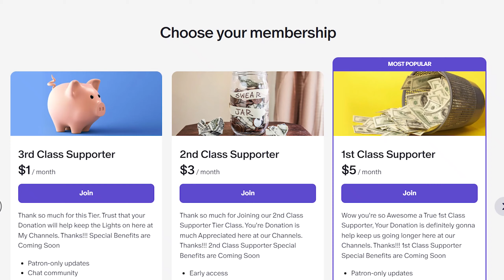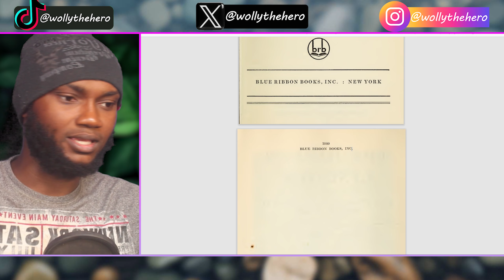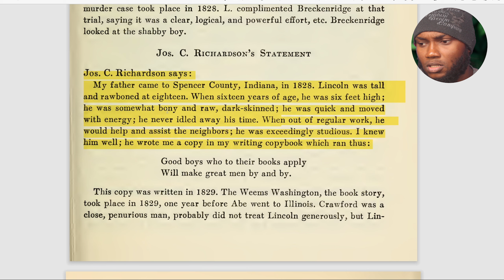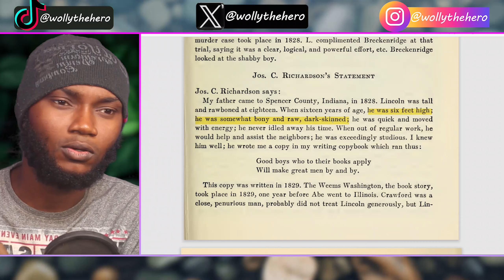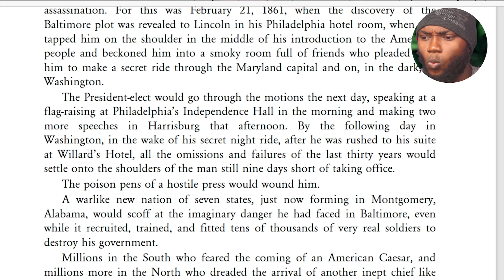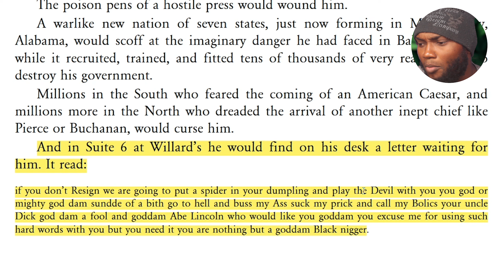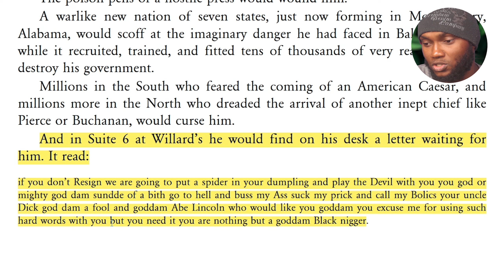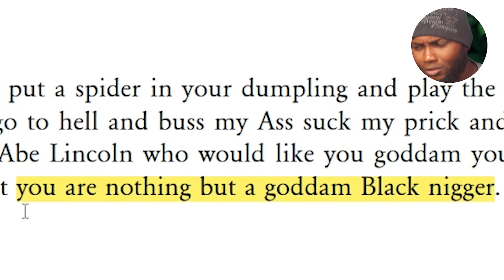Abraham Lincoln dubbed a Black N-Word in Angry Letter after Presidential Win in 1861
In previous video, i proved that the 16th president of the united states ,President Abraham Lincoln was not a Caucasian or White man but was infact a dark-skinned man with descriptions matching those of the Negro race. Theories of Abraham Lincoln being a Black man have been corroborated by many history books which revealed that Abraham Lincoln was a Black man. Today we're looking that two books namely: The Hidden Lincoln by William Herndon & The Battles that made Abraham Lincoln by Larry Lapp. These two book add further proof of Abraham Lincoln being a Black man. In a Letter to then Newly elected President Abraham Lincoln, he was insulted by an American who voted against him calling him a " Black Nigger", a term which supports the theory of Abraham Lincoln as a flesh & blood Black Man.

The Following Books were used in this Video:
📌 The Hidden Lincoln
📌 The Battles that made Abraham Lincoln

TwitterX: @wollythehero